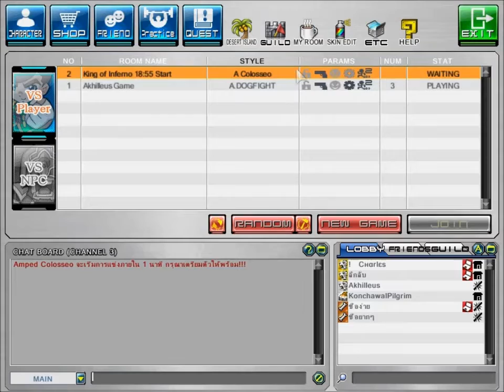Getamped Replay Ep8: ทาย Amped Colosseo เล่นๆ(ไร้สาระ หลอกให้ดู)